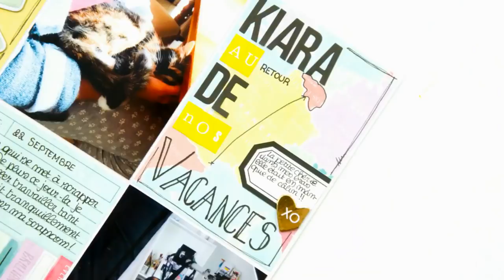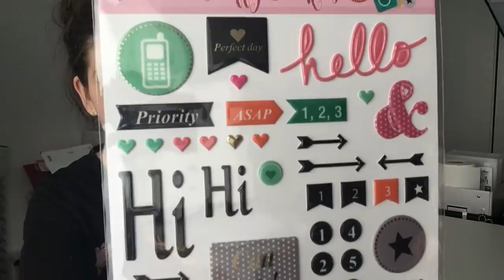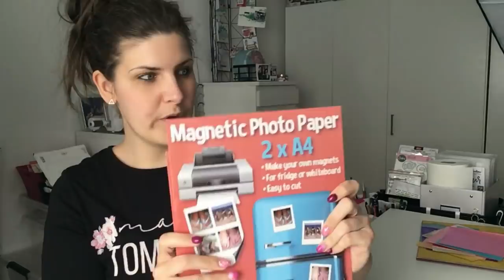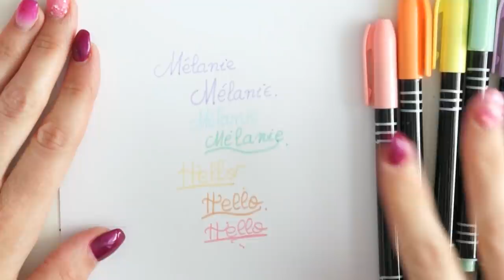Haul ACTION nouveautés et test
Mon lien de parrainage sur la boutique
DANS MES POCHETTES

Ou mon code: 1376105

╞ Me rejoindre ╡

╞ Ma scraproom ╡

Alors convaincus ?